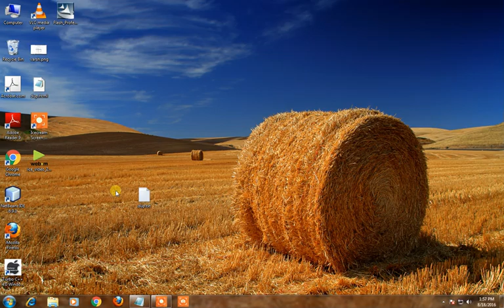Java Script- Duplicate Element in the Array(No Audio)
Java Script- Duplicate Element in the Array